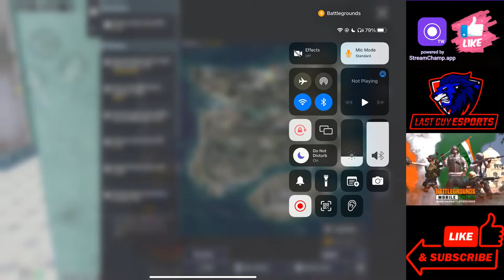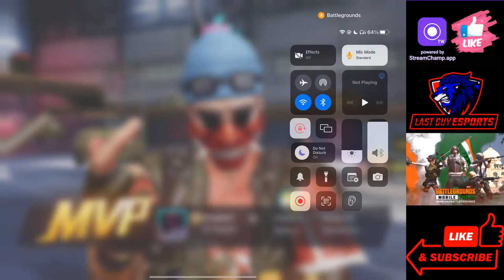BGMI gameplay | Lamborghini Urus | UC/RP giveaway | Custom Live Stream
☯GAMING☯
BGMI:
  IGN: IAFxLastGuyYT
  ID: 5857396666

Apex Legends Mobile:
  IGN: Last Guy eSports

Any Others:
  Last Guy eSports or sozofriend1234

⚡SOCIALS⚡

2. Give Free Popularity and take screenshot
3. Abuse on the chat leads to instant disqualification
4. Winner to share Instagram story within said time

1. Fake Instagram ID
2. Fake YouTube ID
3. You don't play BGMI/PUBGM
4. You haven't shared your BGMI ID within said time
5. You haven't shared the Instagram story
6. You have a history of cheating/abuse

Song: Mortals
Artist: Warriyo, Laura Brehm